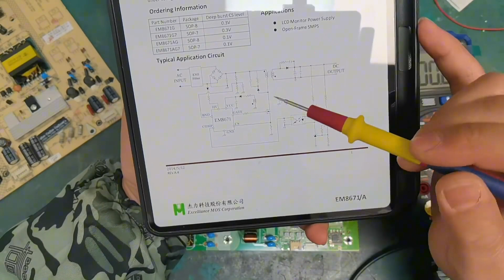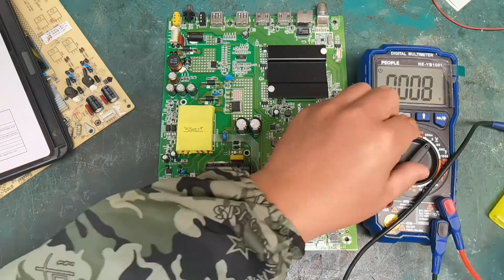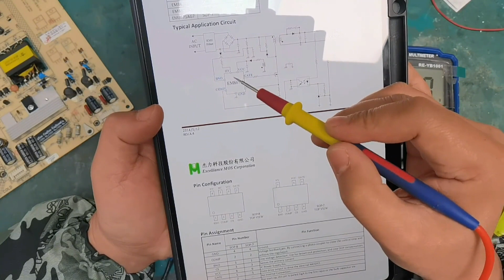开关电源维修很难？那是你没掌握芯片工作的几个关键点，快来看看